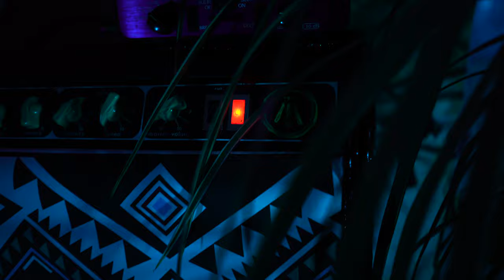Squier Paranormal Baritone Cabronita Telecaster | Just Tones - Laid BACK BLUES.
In this upload we are looking at the Squier Baritone Telecaster. THIS IS NOT A REVIEW , ive literally just received this guitar and it coincided with me fixing one of my amps up. I plugged it in and knew it would feel good so i quickly set up and hit Record.
  I have a lot of exploring to do on this and a little adjusting but straight out the gate im REALLY enjoying it, this guitar will inspire you for certain. i Cant wait to pump my univibe through it.

Richie.